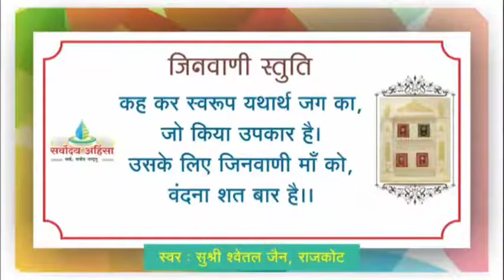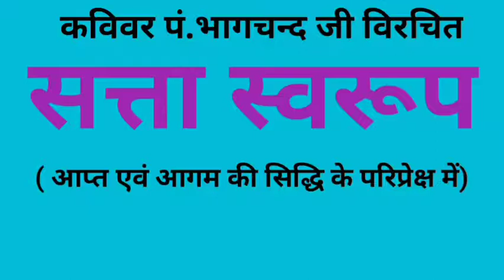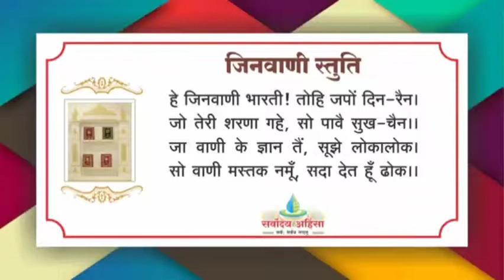19 सत्तास्वरूप ॥ अनादि संस्काररूप राग ॥ 6 FEB 20 SAT